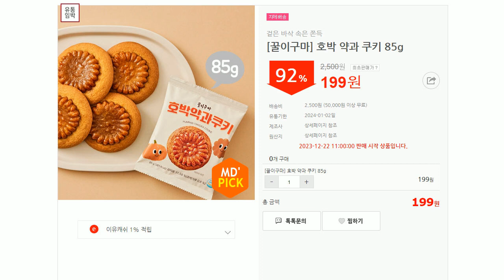231222 아수라장 행사 안내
추운겨울 썰렁할때는 역시 설렁탕! 진~한 사골육수에 소고기가 듬뿍! 동원 양반 한우사골설렁탕이 ★1,999원★

동원양반의 격이다른 맛과 풍미!
12시간 푹 고아낸 한우사골육수와 부~드러운 소고기
소면을 넣어 먹어도 맛있고 흰쌀밥에 김치하나면 한끼 식사 뚝딱!

겨울에 먹어야 더 맛있는 설렁탕
집에서 간편히 즐겨보세요!